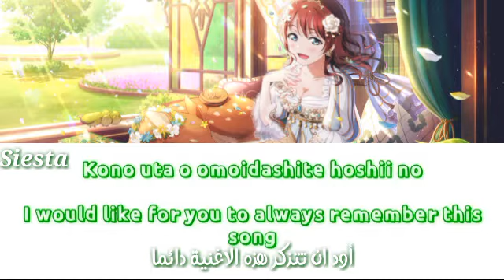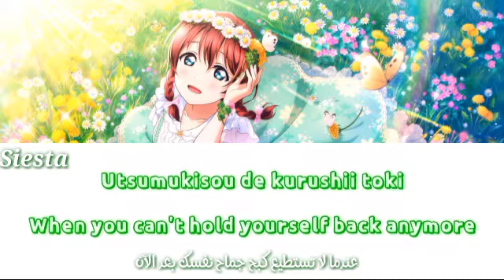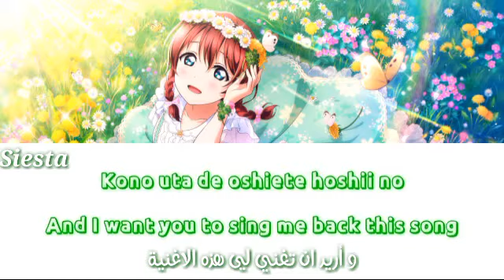Koe Tsunagou yo⛰️//by Emma Verde//(Romaji/Arabic/English) Colour Coded